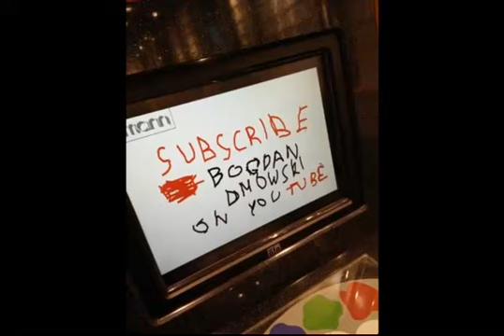Michał Piętniewicz "Moja babcia" czyta: Bogdan Dmowski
Ku pamięci ś.p. Babci Zosi
Zdjęcia z archiwum autora
Ilustracja muzyczna: Tomasz Glanc MEMORY I Piano